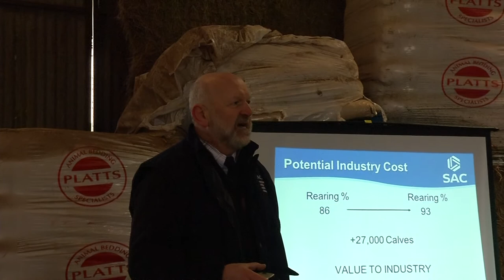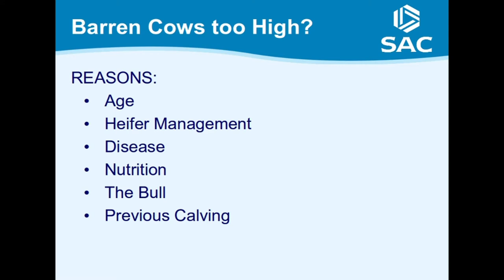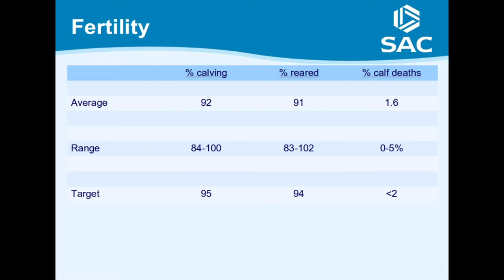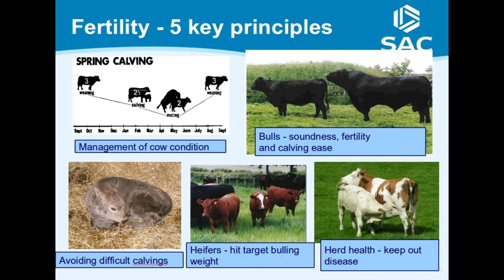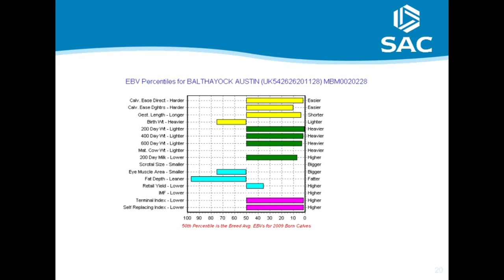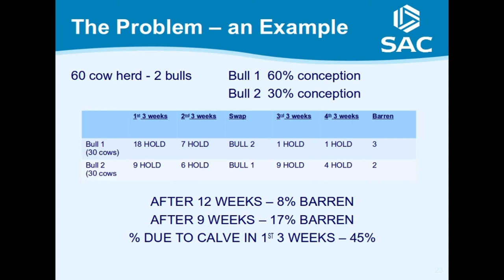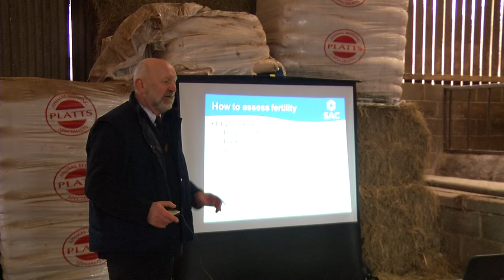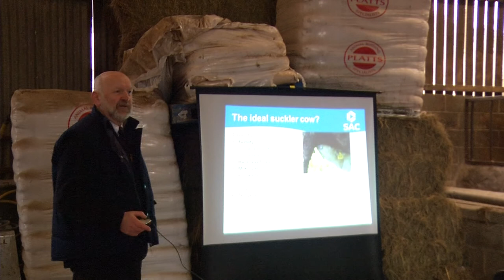Profitable Suckler Herd 1 - Farming Connect